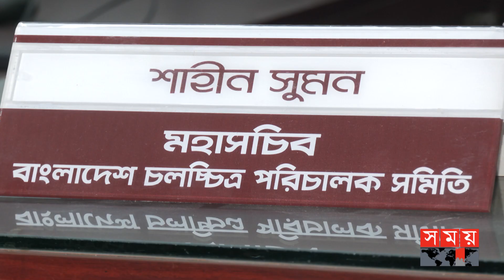ভালো খেলে সৌদি আরব জিতেছে: শাহীন সুমন | Shahin Sumon | ARG vs KSA | Match Reaction | Somoy TV